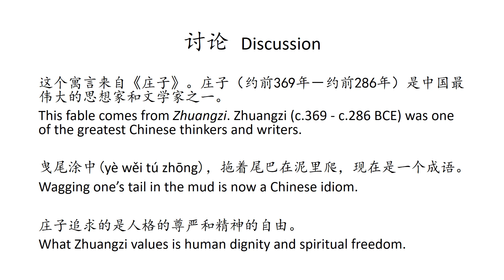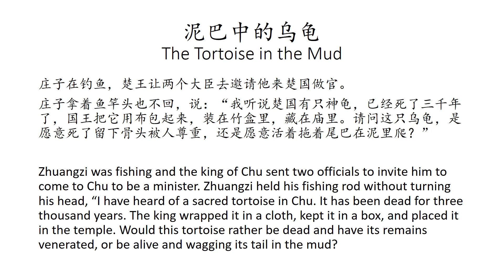【庄子寓言】泥巴中的乌龟 The Tortoise in the Mud【Zhuangzi Fable】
泥巴中的乌龟
庄子

The Tortoise in the Mud
Zhuangzi

子在钓鱼，楚王让两个大臣去邀请他来楚国做官。

Zhuangzi was fishing and the king of Chu sent two officials to invite him to come to Chu to be a minister.

【听故事学中文 Learn Chinese Through Story】